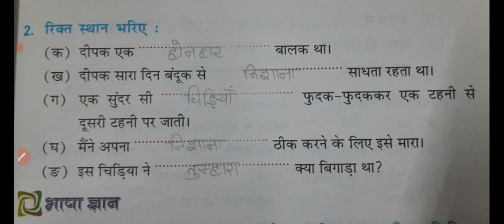Class-2, Sub- Hindi, Chapter-3 revision work